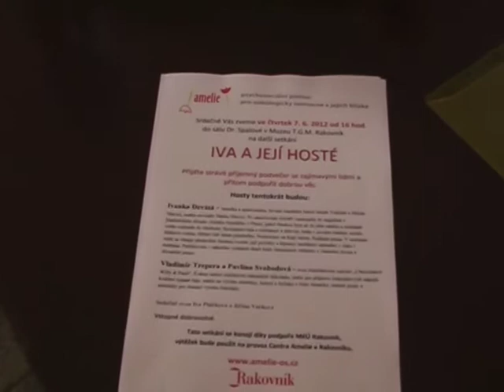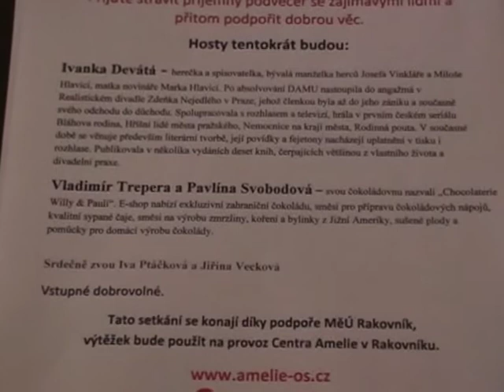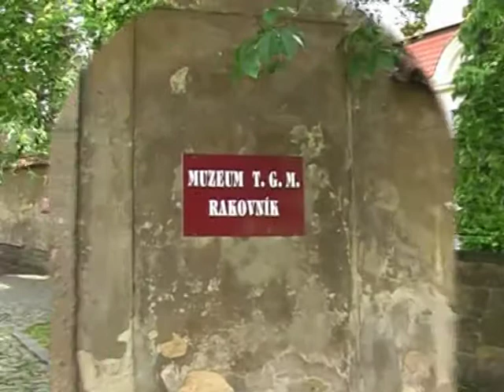Ivanka Devátá, herečka a spisovatelka,v setkání Iva a její hosté, Rakovník 7.6.2012.mpg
Ivanka Devátá, herečka a spisovatelka a Vladimír Trepera a Pavlína Svobodová-  Chocolaterie Willy & Pauli, v pořadu" Iva a její hosté", Rakovník 7.6.2012